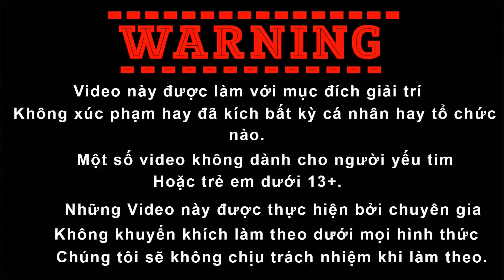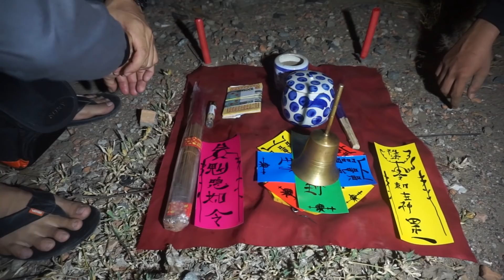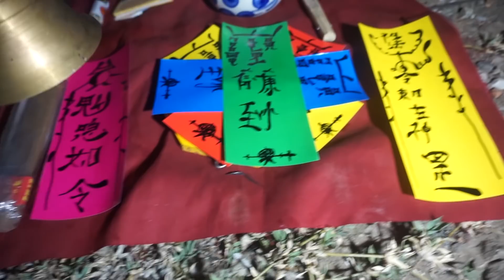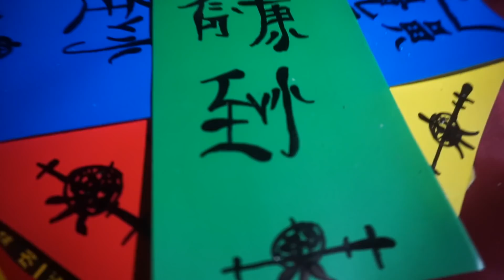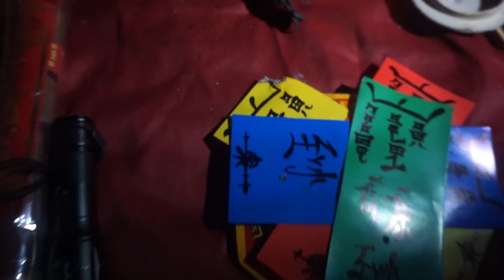NUÔI ÂM BINH CÔ HỒN | Phim Ma - Roma Vlogs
NỘI DUNG TRONG VIDEO KHÔNG TUYÊN TRUYỀN MÊ TÍN DỊ ĐOAN , VIDEO NÀY CHỈ MANG TÍNH CHẤT GIẢI TRÍ

                     STK : 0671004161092 (Dương Hữu Tuấn)

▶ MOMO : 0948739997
▶ ROMA VLOGS rất trân trọng những đóng góp kinh phí của mọi người để ROMA VLOGS có chi phí duy trì đam mê tìm hiểu về Tâm Linh , cảm ơn mọi người rất nhiều...!!!